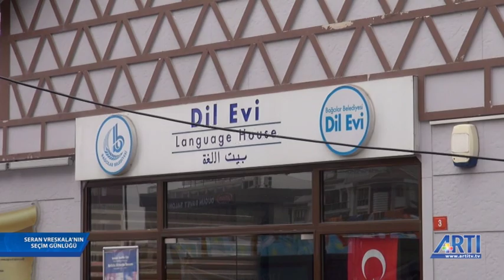Seran Vreskala'nın Seçim Günlüğü - BAĞCILAR 27 Mart 2019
Seran Vreskala, seçimin nabzını tutmaya devam ediyor. Seran Vreskala, Bağcılar'da yurttaşlar ile görüşerek yerel seçime ilişkin görüşlerini aldı.